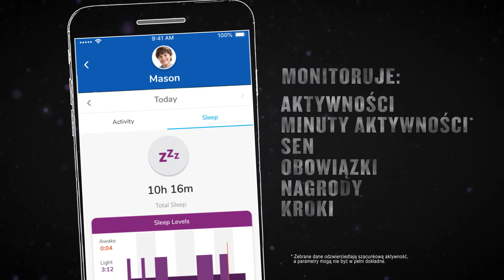Garmin: Marvel Heroes vívofit Jr. 3 — odkryj swoją supermoc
Monitory aktywności dla dzieci Marvel Heroes vívofit® jr. 3 pomogą im odkryć ich supermoce. Mają one odporną konstrukcję oraz dołączoną aplikację kontrolowaną przez rodziców, w której dzieci mogą odblokowywać wyjątkowe misje tematyczne Marvel Studios’ Infinity Saga, gdy zrealizują określone cele aktywności. Wkrocz do akcji u boku Czarnej Pantery lub Iron Mana!

• Wodoodporne monitory aktywności dla dzieci z wytłoczonym wzorem inspirowanym Czarną Panterą lub Iron Manem
• Kolorowy wyświetlacz z opcjami personalizacji i bateria wystarczającą nawet na rok bez ładowania
• Odporna konstrukcja
• Okresowa synchronizacja ze zgodnymi, bezpłatnymi aplikacjami mobilnymi, takimi jak narzędzia do zarządzania obowiązkami dla rodziców, i bezpłatne przygody Marvel Studios’ Infinity Saga dla dzieci
• Monitoruje kroki, sen i dzienną aktywność